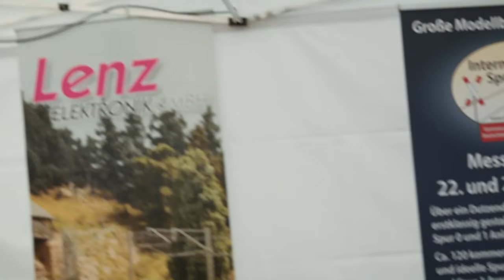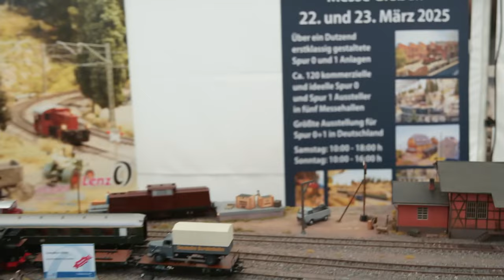Interview mit Lenz - Modellbahn Union Sommerfest 2024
🎉 25 Jahre Modellbahn Union 🎉

Hier seht Ihr das Interview mit Dirk Weber vom Hersteller Lenz.

Zu unserem Jubiläums-Sommerfest haben sich alle namhaften und besonderen Modelleisenbahnhersteller, viele bekannte Persönlichkeiten der Branche sowie National Express als Bahndienstleister eingefunden.

Selbstverständlich haben wir alle Aussteller interviewt und während des Sommerfests LIVE in Kamen präsentiert! In diesem Video findet ihr ausgewählte Interviewpartner, aber das komplette LIVE Video hierzu findet ihr:

Bei dem erfrischenden Gedanken, das Goldene Gleis bei uns am Standort in Kamen stattfinden zu lassen, waren sowohl die Vertreter der Presse als auch wir von Modellbahn Union begeistert. Unser 25-jähriges Jubiläum wäre hierzu ein passender Anlass gewesen. Doch fand die Veranstaltung während der Intermodellbau als zuschauerlose Abendveranstaltung statt, bei der wir trotzdem zwei erste sowie einen zweiten Platz abräumen durften. 😉

Ein herzliches Dankeschön an alle, die dabei waren und diesen Tag zu etwas Besonderem gemacht haben.

Auf die nächsten 25 Jahre voller Leidenschaft und Modellbahn-Abenteuer! 🚂